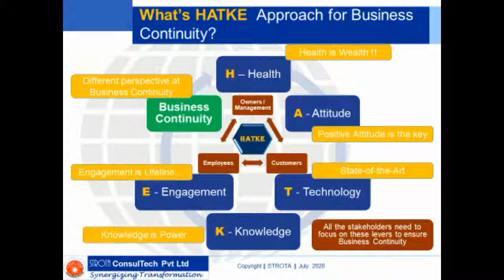HATKE | INCUBATE & GROW | Gireendra Kasmalkar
HATKE | INCUBATE & GROW | Gireendra Kasmalkar, Founder Director Ideas to Impacts

Let's hear HATKE insights from Gireendra Kasmalkar, Founder Director : Ideas to Impacts  - about how the ecosystem to encourage and incubate entrepreneurship is set up, how the outsourcing model has got replicated in the Smart Town Model and how he sees the pandemic is impacting and how it throws up new opportunities and how to encash them ...

Under the HATKE Business Continuity initiative, STROTA is conducting interviews of the business owners/leaders/eminent personalities/ thought leaders - who have thought differently / HATKE and made some changes in the business to run it irrespective of the current constraints …

Contents :
(00:00) Introduction
(01:58) HOW TO DEAL WITH FREE TIME AS A GIFT
(03:00) To be positive
(10:00) Closure